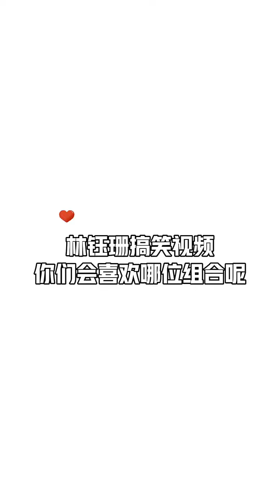[Ep 409]林钰珊 linyushan lamngocsan 一个贵族会这样吃…